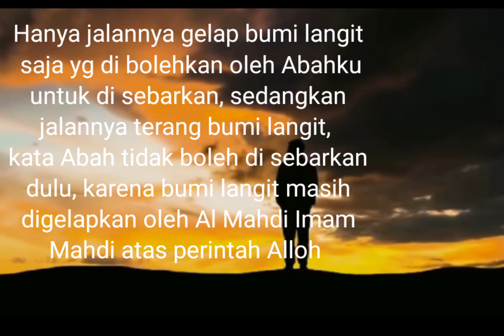Bumi Langit Gelap Gulita, Akan Menjadi Terang Stlh Bpk Jokowi Membuka Gerbang Pembaiatan Imam Mahdi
Bagi siapa saja yang mau memberikan bantuan seikhlasnya untuk dukung channel ini dan juga untuk dakwah keliling kepada Abah Sahrin bisa transfer ke 👇

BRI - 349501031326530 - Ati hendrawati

Moga Alloh memberikan rizki yg berlipat ganda bagi yang mau membantu dengan ikhlas karena Alloh dan bila turut menge share moga Alloh maknakan juga sebagai jihad fisabilillah aamiin 3x. 🤲🤲🤲

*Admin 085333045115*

Rahayu
Salam Satu Jiwa